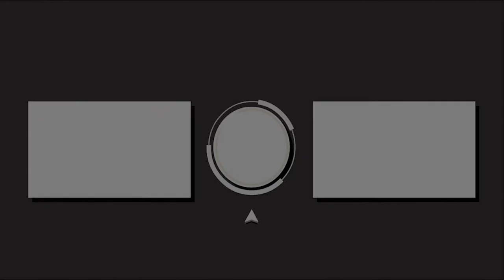PPSH-41, the ULTIMATE budget gun in Tarkov?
Here is a video consisting of some clips and a nice raid I had running the PPSH-41 on Customs today. Its a pretty decent gun even this late into wipe and honestly feels pretty competitive in CQC with 7.62x25 Tokarev packing a punch.